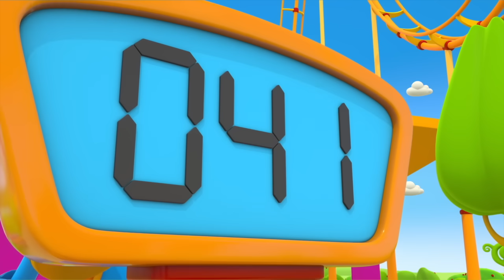Leo el Camión - Los Colores (3 episodios)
Hoy vamos a aprender los colores en español con Leo el Camión! ¡Mira! ¡Es un árbol de manzanas! Pero es blanco. Vamos a colorear juntos ¡Escoge los colores, Leo!

Escúchanos en Spotify, Apple Music y iHeart Radio Búscanos como TV Para Niños.